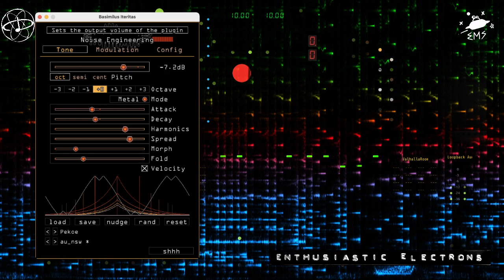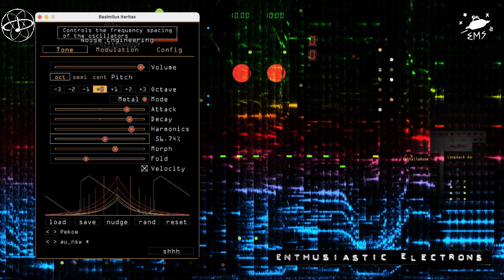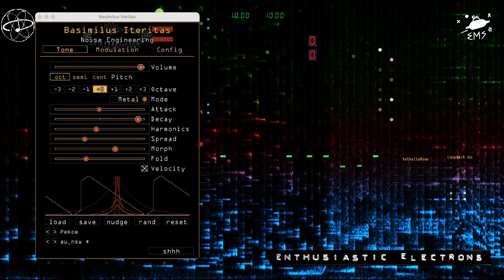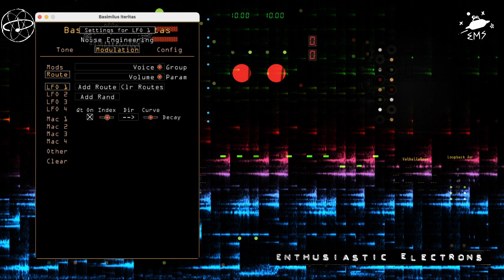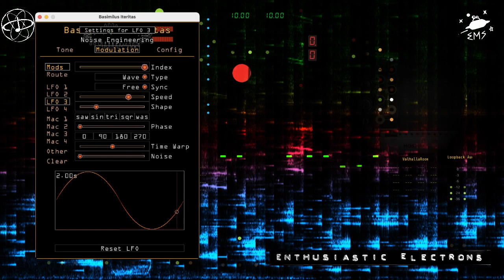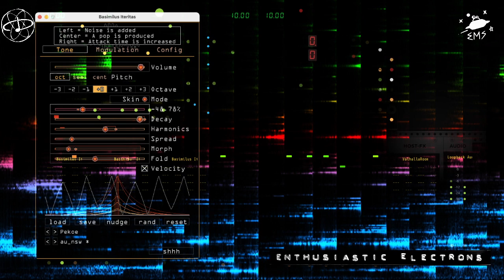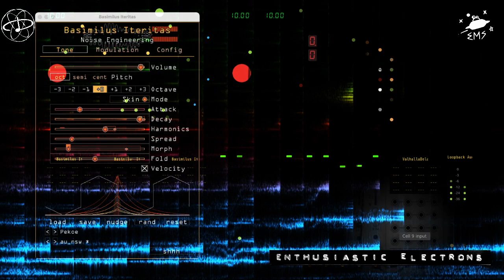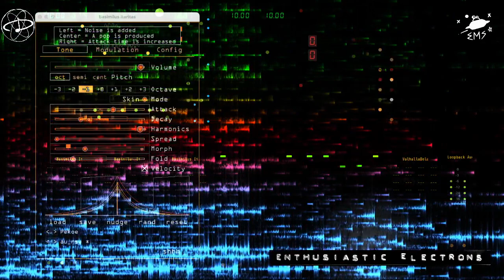Enthusiastic Electrons - 2022-12-16